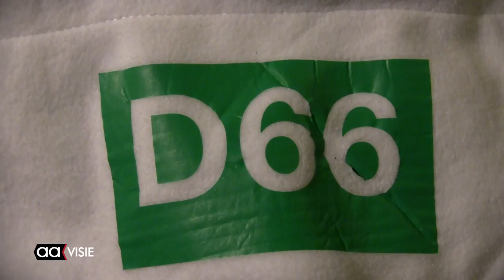Discussie tijdens Wiettop bij D66 Almelo